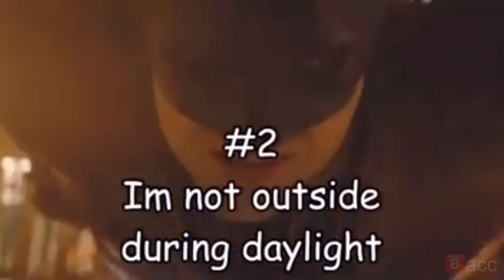the batman experience roblox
this video is about me going through experience of being batman in roblox game such as "blackout: revival"
this is my first proper non criminality video idk how it'll do lol
( thumbnail made by @GrafitNiki )

- join here to participate in future videos !

-  by donating any amount starting from 1$, you'll gain credits in my videos
and special role/perks in my server so check it out! -